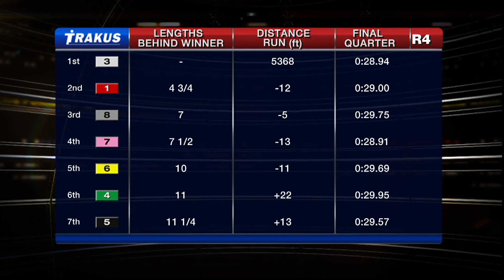Woodbine, Sbred, March 19, 2015 Race 4